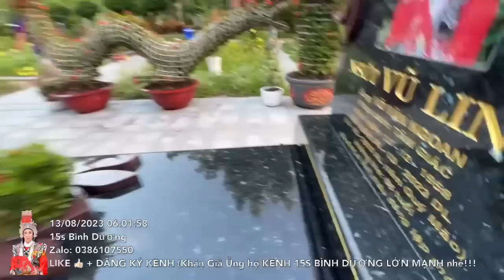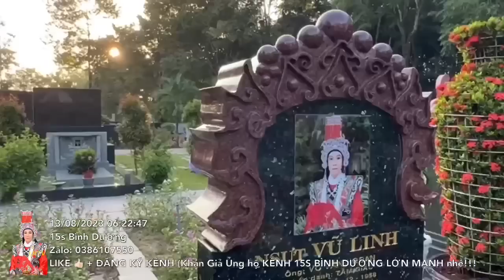TEAM ÁO TÍM Có Mặt Rất Sớm tại Mộ Cậu Năm sáng 13/8